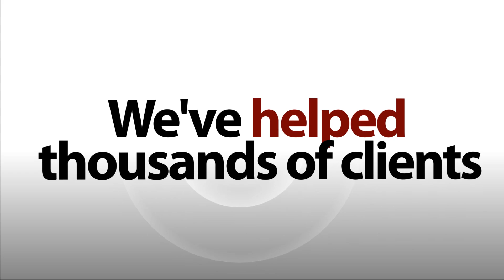Energize Your Business with a Billboard from COMSTOR Outdoor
- Energize your business with a billboard from COMSTOR Outdoor.  We learn about your business, listen to your goals, and design advertising that works.